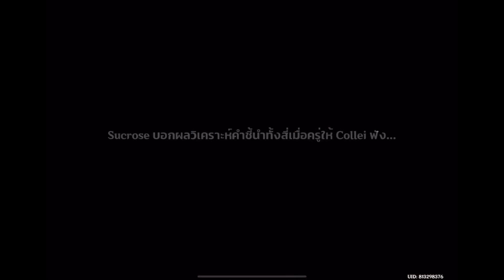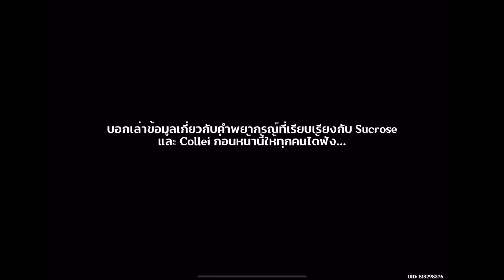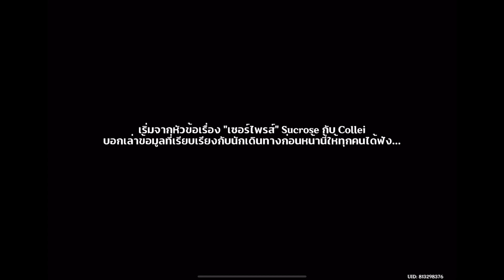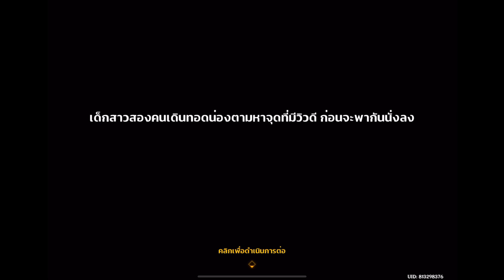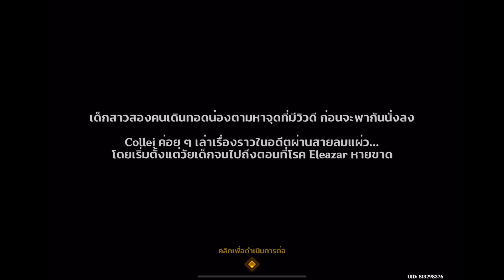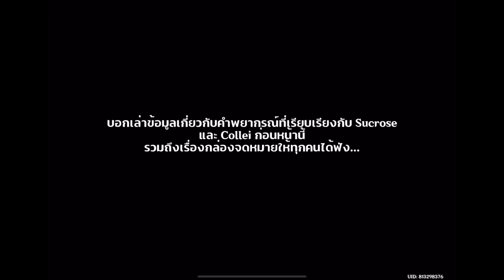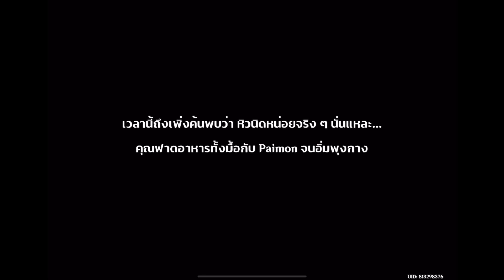Event - พรจากสายลมและดอกไม้ Part 2